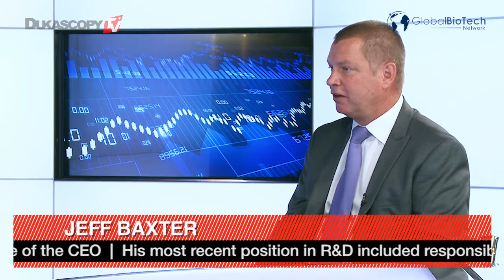Bahnbrechende Impfstoffe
Das Impfstoffportfolio gegen Infektions- und Onkologiekrankheiten wird erweitert. Jeff Baxter, Präsident & Geschjäftsführer VBI Vaccines Inc.